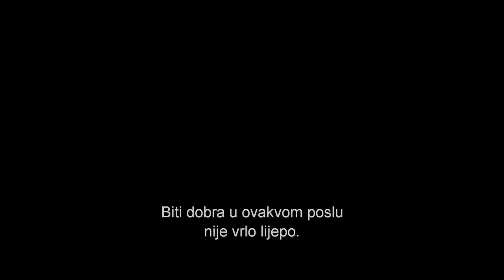Tajna veza | Trailer #1 | Croatia | Paramount Pictures International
In love and war, who can you trust? Watch the trailer for ALLIED, in cinemas soon.

Casablanca 1942. godine., saveznički obavještajni agent Max Vatan (Pitt), preuzima identitet supruga špijunke francuskog pokreta otpora, Marianne Beausejour (Marion Cotillard), koja radi na tajnom zadatku unutar zgrade Francuske vlade. Max se polako zaljubljuje u Marianne te oboje odlučuju prestati sa špijunskim poslom nakon opasne misije u Sjevernoj Africi. Nakon misije se vjenčaju i vode miran život u Engleskoj. Max biva upozoren da je žena za koju se oženio nacistička špijunka te pokušava otkriti pravu istinu.